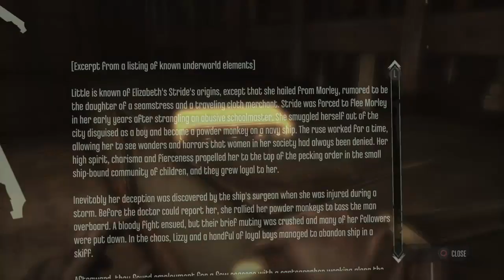The Textile Mill: The Brigmore Witches DLC - #6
My Steam: The_Real_ABMG